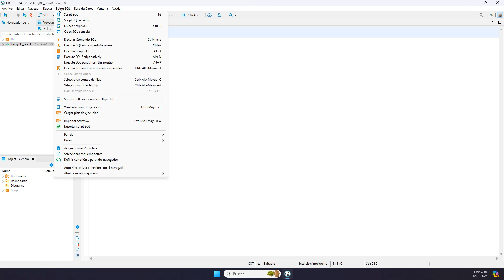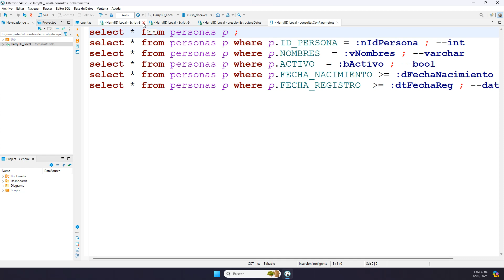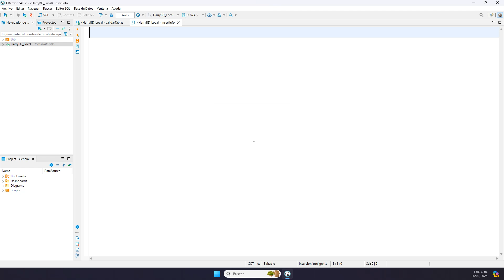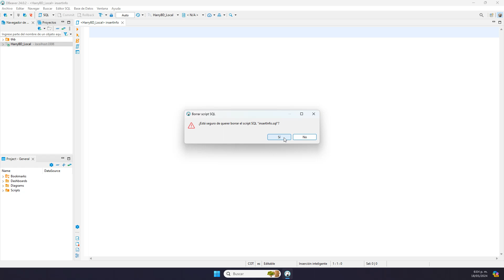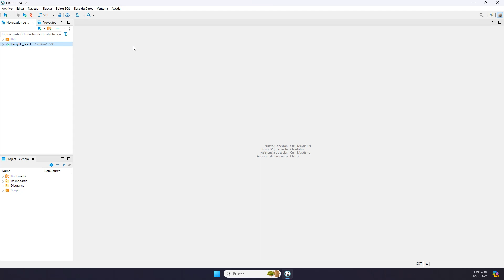Curso de DBeaver | Como Crear, Renombrar y Eliminar Scripts SQL (Archivos de Ejecución) en DBeaver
👨‍💻👨‍🏫 *Además, Te recomiendo los siguientes cursos para complementar tu aprendizaje:* ⤵️